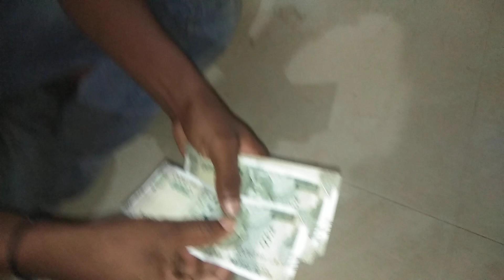😢শরীর থেকে ঘাম ঝরিয়ে উপার্জন করা টাকা কিছু বন্ধু বলে😢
শরীর থেকে ঘাম ঝরিয়ে
উপার্জন করা টাকা